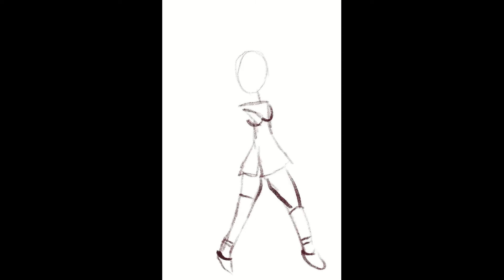I Make Fanart of Myself?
Phew! its been 100 years since I posted a video on here! sorry it's been awhile life gets busy... anyways here are some important links!
Lots of love,  -👑💜Queen Bubbles